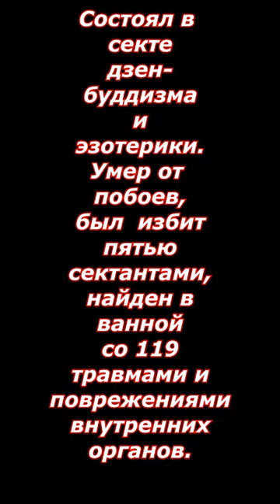❂МОГИЛА ТАЛГАТА НИГМАТУЛИНА❂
❂Могила Талгата Нигматулина❂ Обзор могилы деятеля культуры,известного Актёра кино,Талгата Кадыровича Нигматулина.Актёр состоял в секте дзен-буддизма и эзотерики,умер от побоев,был избит пятью сектантами,найден в ванной со 119 травмами и повреждениями внутренних органов,ему было 35 лет.Талгат Кадырович Нигматулин был похоронен на кладбище Чилонзор Ота [Ташкент].